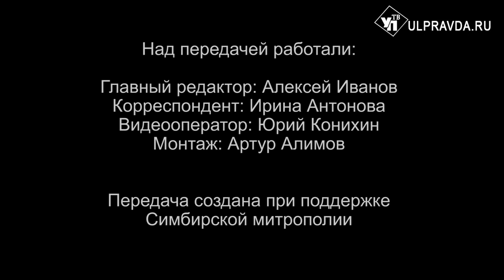Вопросы о религии. Обязательно ли соблюдать однодневные посты и что такое пост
Что такое пост, чем многодневные посты отличаются от однодневных, обязательно ли соблюдать однодневные посты, что такое пост по обету? На эти и другие вопросы ульяновцев в рубрике «Беседы с архипастырем» ответил митрополит Симбирский и Новоспасский Лонгин.